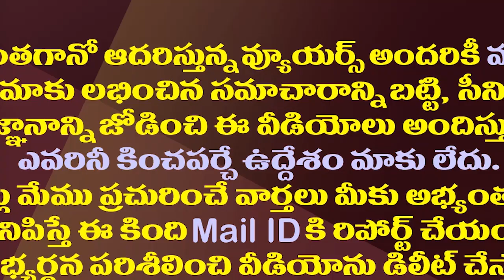కేంద్రం లెక్క..జగన్ కన్నా చంద్రబాబు చేసిన అప్పులే ఎక్కువ| Actual Borrowings Under YCP & TDP Regimes